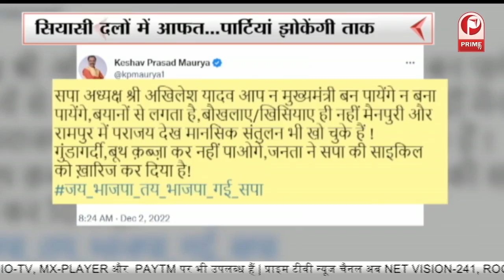UP News: थमेगा प्रचार का शोर...लगेगा आखिरी जोर... || Prime Tv